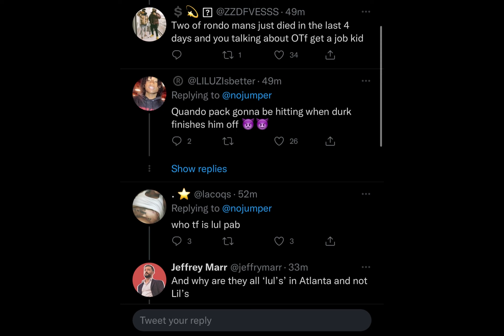“QUANDO GOT SHOT” | LOOK1X PODCAST Ep.84 (WHO SHOT QUANDO?)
HOST: IzzyReal details recent shooting leaving rapper quandorando in the hospital and his friend lilpab deceased.